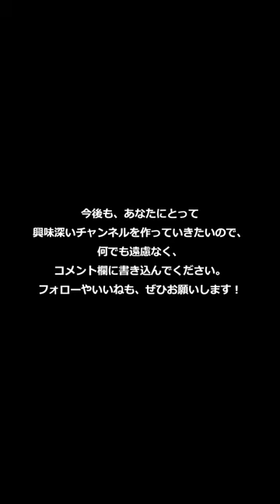本人が語る/ワンオクtakaとマイファスhiroの不仲の話/森進一も困るほどの仲の悪さ⁉/myfirststory/oneokrockXX/Batsu2切抜き#short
こちらのブログをご覧ください。
今後ワンオク、マイファス、ガーシー、ジャニーズ関連の事実もまとめる予定です。

コメント欄に、あなたの思いも遠慮なく書き込んでください！